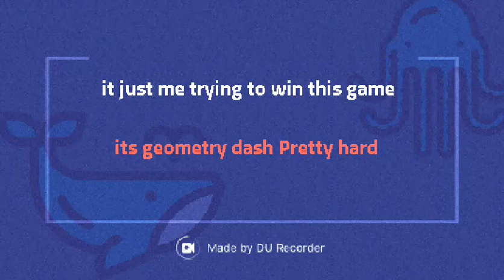First time playing geometry dash